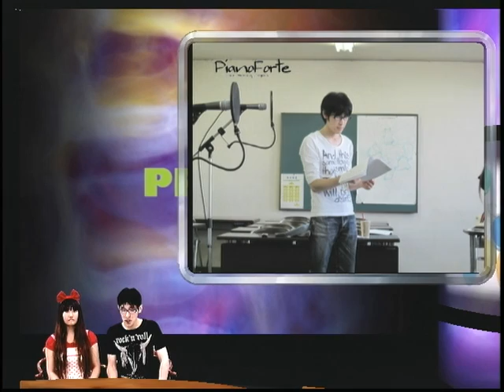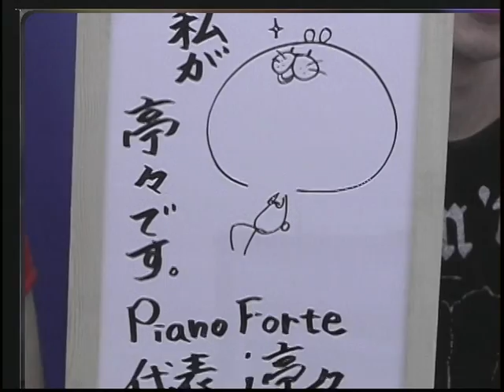第9回(2010年6月6日) P.F.tv part1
P.F.tv　第9回目放送！

声優・役者集団『ピアノフォルテ』による、トーク番組60分！

今回は、ピアノフォルテのメンバーをまじめに（？）紹介します。

そして今回のアニメディア特集は『銀魂』！
声優特集も豪華ラインナップで、見逃せません！！

番組の後半では、劇団シアターウィークエンドさんが登場！
あの、最強の役者が帰って来た...。

今回の舞台も興味深い内容になっております！お楽しみに☆